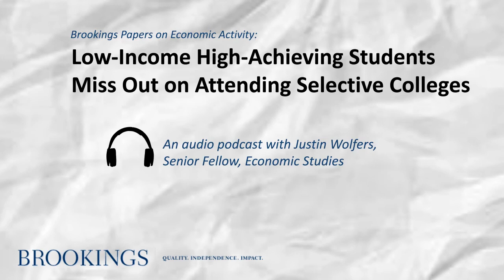Audio Podcast: Brookings Papers on Economic Activity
The Spring 2013 Brookings Panel on Economic Activity is taking place March 21-22, 2013 at the Brookings Institution. In this video, Justin Wolfers explains the main research findings by leading academic and government economists, which include: the large worldwide gender gap in access to the financial system; a proposal to reform money market funds; the rise and permanence of inequality over the past two decades; Portugal's economic slump and the euro-crisis; selective colleges' failure to find high-achieving, low income students; and the positive social and economic effects of family planning.

00-1:54 - Inequality Rising and Permanent Over Past Few Decades
1:55-3:44 -- Minimum Balance of 5 Percent Could Prevent Future Money Market Fund Runs
3:45- 5:27 - Portuguese Economic Slump Caused by the Large Capital Inflows that Came with the Euro
5:28-7:06 - Family Planning Over Past Half-Century Has Had Positive Social and Economic Impacts
7:07-8:57 -Low-Income High-Achieving Students Miss Out on Attending Selective Colleges
8:58-10:20 -Large Gender Gap in Financial Inclusion Worldwide